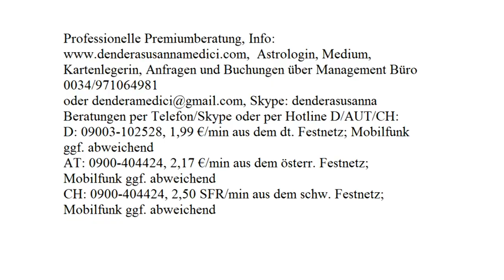Dendera's Liebeszauber: 27.08.2017